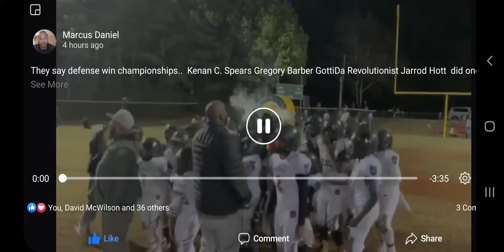Had 10u defense on lock (I don't own the rights to this music)